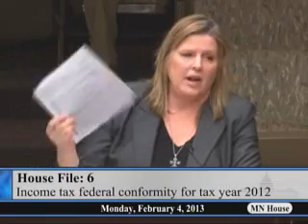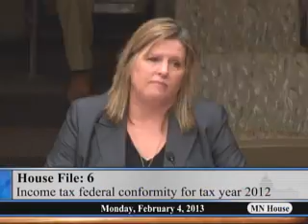House Ways and Means Committee 2/4/13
00:13 - Gavel.
00:40 - HF6 (Lenczewski) Income, franchise, and property tax refund provisions for tax year 2012 conformed to the provisions of the Federal Aviation Administration Modernization and Reform Act of 2012 and the American Taxpayer Relief Act of 2012.